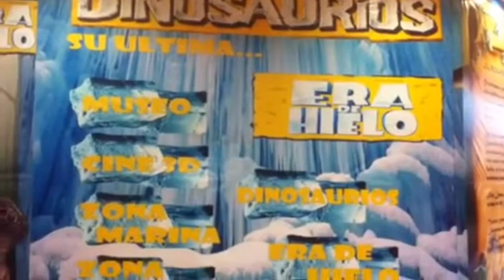PROMOOOOOOO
DINOSAURIOS "Su ultima era de Hielo" Un viaje hacia el pasado...